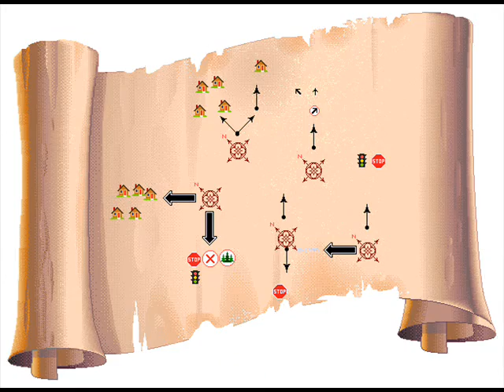Justin Chin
Exploring the world of graphics arts in order to stimulate creativity, imagination and expression of thoughts and ideas using virtual media tools.